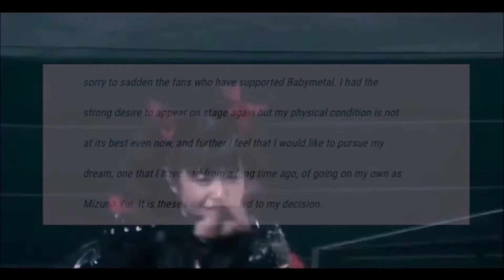YUIMETAL 水野由結 , 2018 ... the last news!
REVIEW OF THE LAST NEWS ABOUT YUI ...

Loudwire-News (05/09/2018): TOURSTART WITHOUT YUI
📌No announcement from BABYMETAL about YUI before worldtour!
Loudwire-News (05/11/2018): YUI STILL MEMBER BUT NOT ON U.S.-TOUR
📌No announcement from BABYMETAL that YUI is missing on the complete tour!
Loudwire-News (10/19/2018): YUI LEFT BABYMETAL

00:00 - 00:24 INTRO
00:25 - 02:09 "MAIN EVENT"
02:10 OUTRO

* NEWS: Loudwire
🌸𝗬𝗨𝗜 𝗠𝗜𝗭𝗨𝗡𝗢 ( 水野由結 , Mizuno Yui, born June 20, 1999, Kanagawa Prefecture, Japan) is a Japanese musician, singer, model, and actress.
She is a former member of the kawaii metal group Babymetal and the idol group Sakura Gakuin.
In October 2018, she left Babymetal due to an undisclosed illness.
She is managed by the Amuse, Inc. talent agency.
Associated acts:
* Sakura Gakuin (2010–2015)
* Twinklestars (Sakura Gakuin sub-unit)
* Mini-Pati (Sakura Gakuin sub-unit)
* Babymetal (2010–2018)
* Black Babymetal (Babymetal subunit)